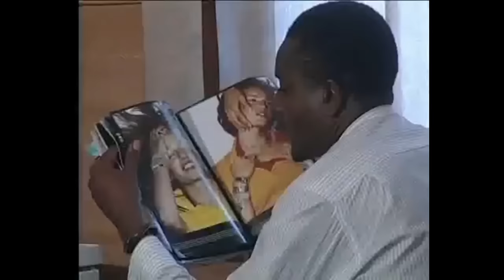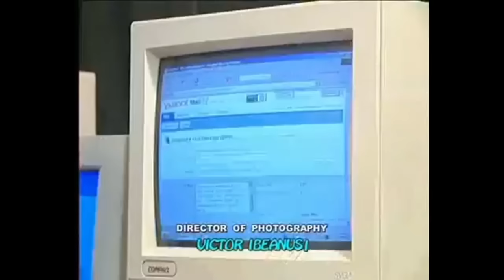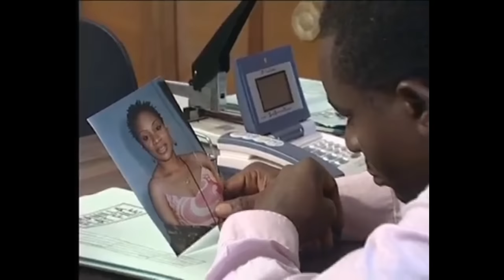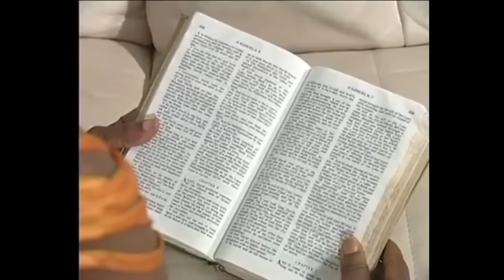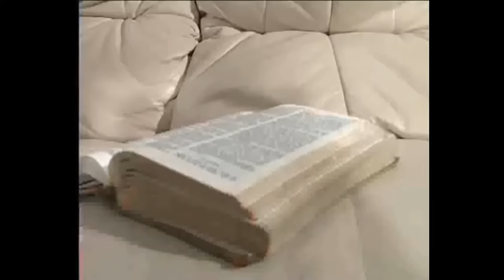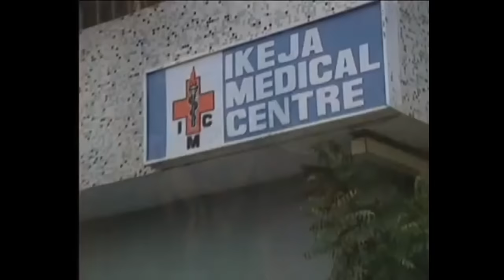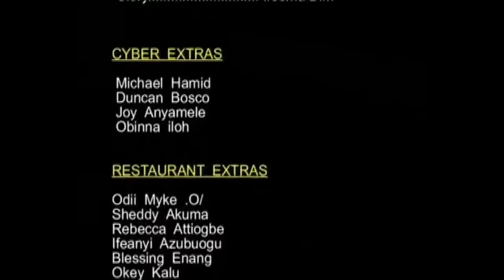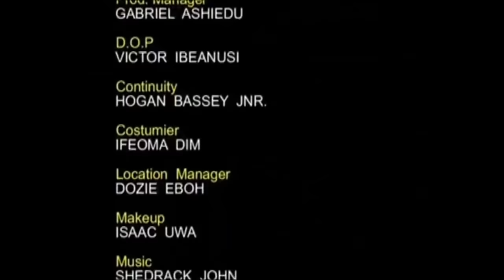A True Story Of The Life Of A Christian Sister That Will Make You Praise God - A Nigerian Movie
This Nigerian movie is about a man who helped his girlfriend and her family; unfortunately, the girl left him for another person. But how did this end up with her? Watch to find out.

A Nigerian movie starring; Emeka Ike, Susan Patrick, Maureen Solomon